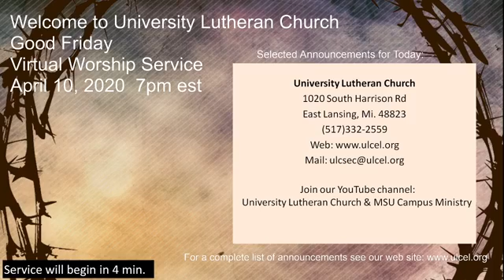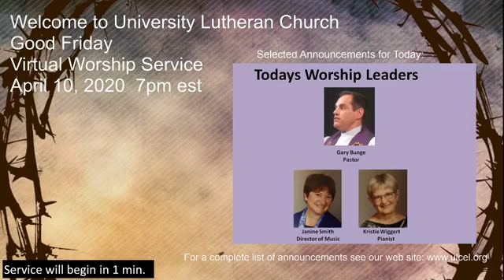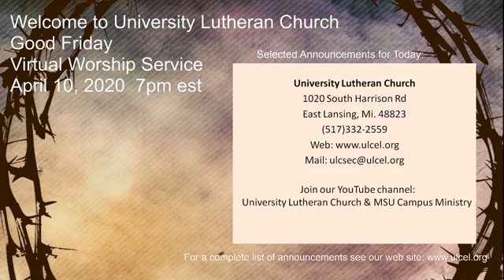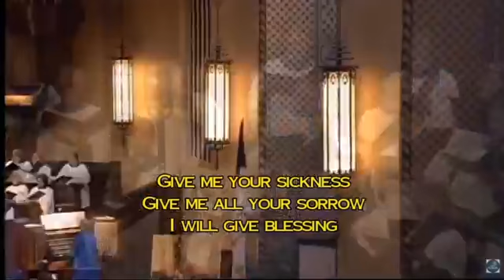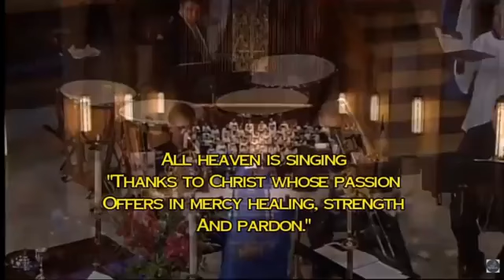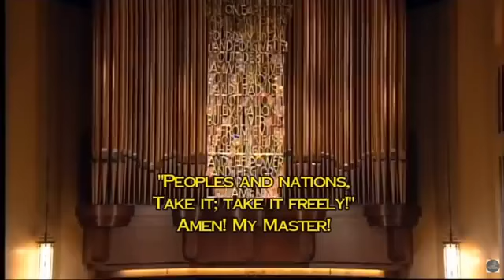Online Worship: April 10, 2020 (Good Friday)